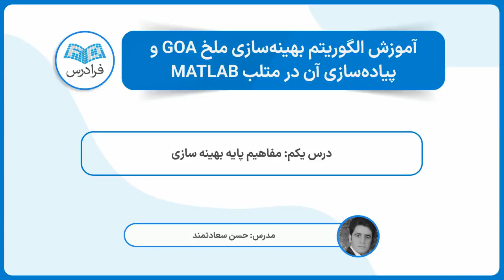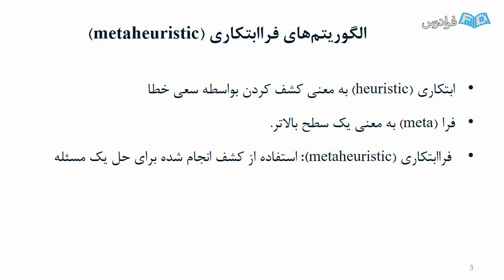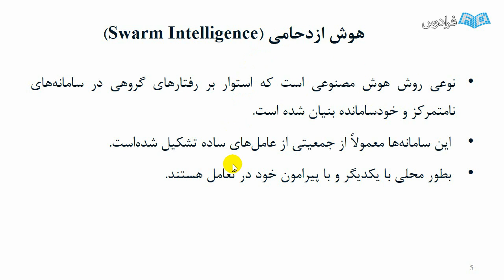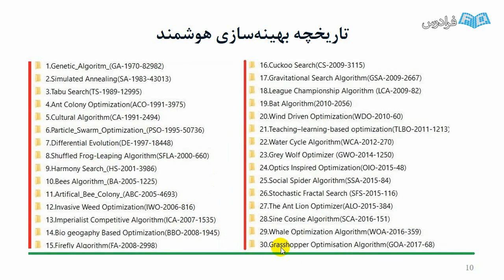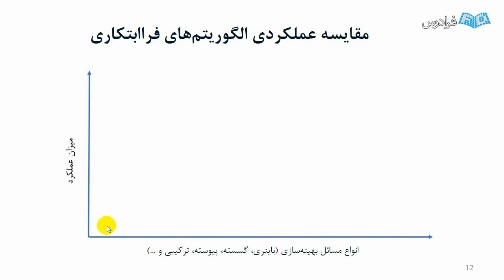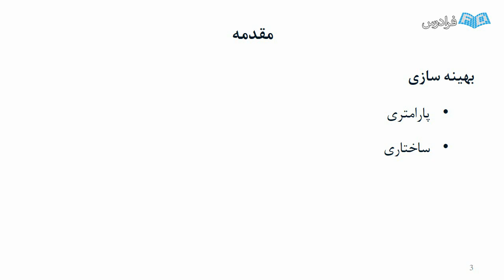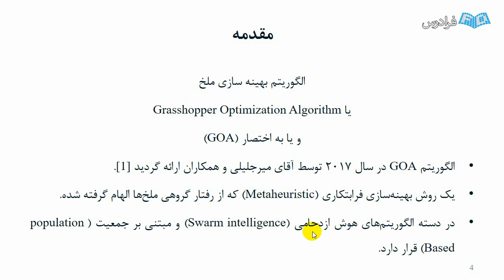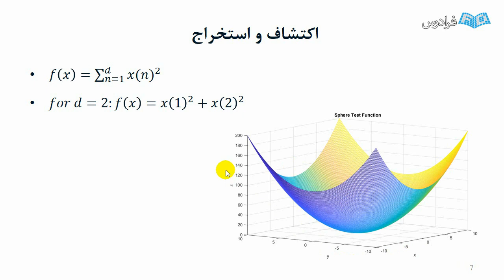آموزش الگوریتم بهینه سازی ملخ GOA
FaraDars: آموزش الگوریتم بهینه سازی ملخ GOA و پیاده سازی آن در متلب MATLAB - (برای مشاهده نسخه کامل آموزش به لینک زیر مراجعه کنید)

0:00:00 درس یکم: مفاهیم پایه بهینه سازی
0:25:47 درس دوم: مفهوم و تئوری الگوریتم فراابتکاری ملخ

بهینه سازی یکی از مسائل اصلی و حیاتی بشر محسوب می شود و از این رو الگوریتم های گوناگونی با رویکرد فراابتکاری (Metaheuristics) معرفی شده اند. الگوریتم بهینه سازی ملخ یا (Grasshopper Optimization Algorithm (GOA یکی از جدیدترین الگوریتم های فراابتکاری به شمار می رود.

این الگوریتم در گروه الگوریتم های هوش جمعی قرار می گیرد و با الهام از رفتار اجتماعی ملخ ها و نحوه تاثیرپذیری هر ملخ از محیط پیرامونش طراحی شده است. در این الگوریتم به روز رسانی موقعیت هر ملخ به فاصله هر ملخ از تمام جمعیت ملخ ها در نسل جاری و موقعیت بهترین ملخ وابسته است. از ویژگی های این الگوریتم می توان به سادگی و دارا بودن فقط یک پارامتر تنظیم، اشاره کرد. نتایج حاصل از توابع محک گوناگون حاکی از عملکرد مطلوب الگوریتم در مقایسه با الگوریتم های مشابه است.

در این آموزش به چندین محور از الگوریتم بهینه سازی ملخ (GOA) پرداخته شده است که محور اول آن مفاهیم مهم بهینه سازی و تاریخچه بهینه سازی هوشمند در 50 سال گذشته و در ادامه به دو خاصیت مهم Exploitation به معنی اکتشاف و Exploration به معنی استخراج، در الگوریتم های بهینه سازی هوشمند پرداخته شده است.

محور دوم، بررسی کامل مفهوم و تئوری الگوریتم ملخ و نحوه مدل سازی حرکت ملخ ها برای حل مسائل بهینه سازی و پیاده سازی گام به گام الگوریتم ملخ در محیط نرم افزار متلب (MATLAB) است و در ادامه به نکات تکمیلی الگوریتم ملخ که از مهم ترین آن ها می توان به نمایش گرافیکی تغییر موقعیت ملخ ها در هر تکرار اشاره کرد که درک بهتری به مخاطب ارائه می دهد.

در محور سوم به مقایسه استاندارد دو الگوریتم های فراابتکاری که به صورت نوعی الگوریتم ملخ GOA با الگوریتم ازدحام ذرات PSO به صورت استاندارد با هم مقایسه می شود و نکات لازم برای مقایسه ارائه شده است و در ادامه، از الگوریتم GOA برای حل مساله بهینه سازی پارامترهای طبقه بند SVM نیز استفاده شده است.

آموزش الگوریتم بهینه سازی ملخ GOA و پیاده سازی آن در متلب MATLAB - (برای مشاهده نسخه کامل آموزش به لینک زیر مراجعه کنید)